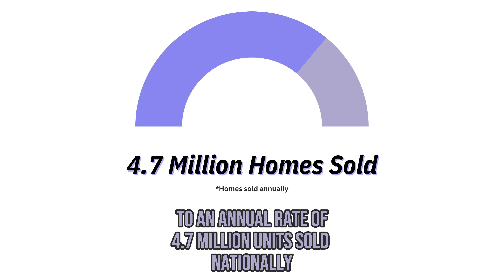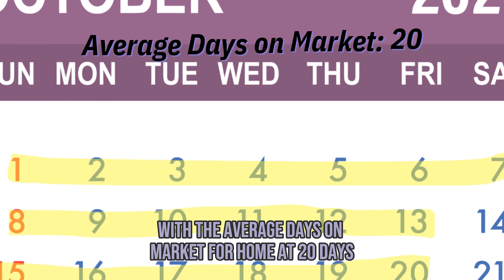Housing Market Update Today October 2023 Real Estate CRASH?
Today, we'll give you a glimpse into the current state of the national housing market today. We'll cover the latest trends, including the housing market today and the expected housing market trends for quarter 4 and into 2024.

Don't miss our update on the housing market!

As a real estate expert, my goal is to provide you with a comprehensive understanding of the current Michigan real estate landscape. In this video, we'll discuss market trends, housing market updates, and what you need to know in 2023. Whether you're a prospective buyer, seller, or simply interested in Michigan real estate, this is your go-to resource.

Stay informed and make educated decisions with HomeSalesTV. I'm Marian Grout, your trusted source for all things related to real estate in Oakland County, Michigan. Don't miss out on this opportunity to gain valuable insights into the Michigan Housing Market and make the most of your real estate endeavors.

Our expert hosts, Nolan Grout and Marian Grout of HomeSalesTV, are well-versed in the Birmingham public schools and the real estate market in Birmingham, Michigan. They'll share their extensive knowledge of the local area and the exceptional properties it has to offer.